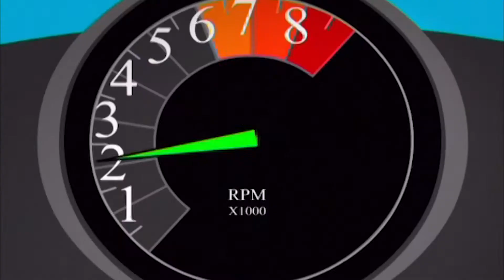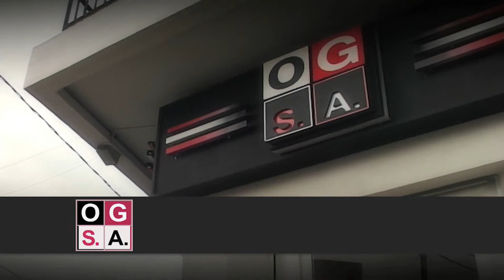EFECTO TN PGM 944 201128